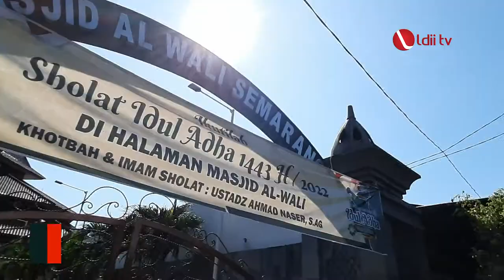LDII TV: LDII Kota Semarang Pastikan Kesehatan Hewan Kurban Bebas PMK